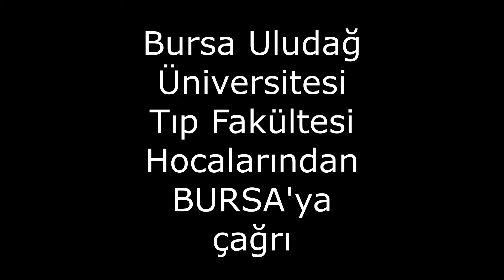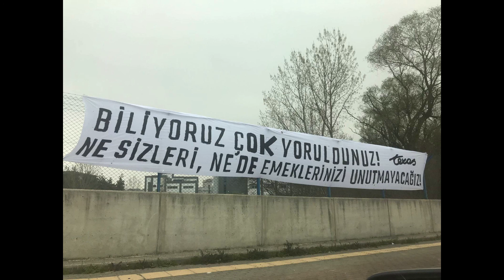BUÜ Tıp Fakültesi Yöneticileri,Hastane Personeli ve Bursasporlu futbolculardan evde kal bursa mesajı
Bursasporlu ünlü futbolcular ve doktorlar Bursalıları evde kalmaya davet etti